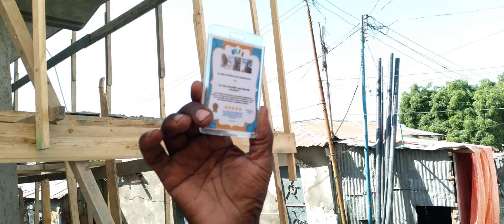wreeysi aanla yeelanay injiner hoobiye dhismaha dagmada waaber daawsho ama0615242853